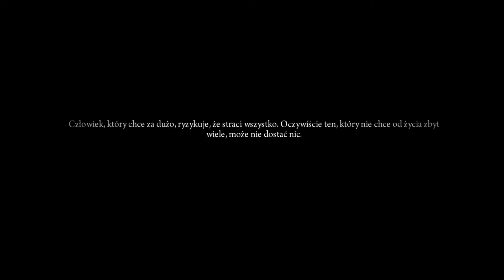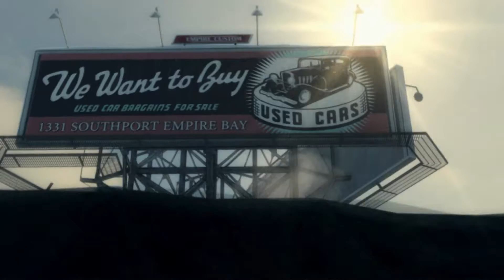Mafia 2 #1 Gdzie bedziemy mieszkac ?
Witam, milego ogladania!